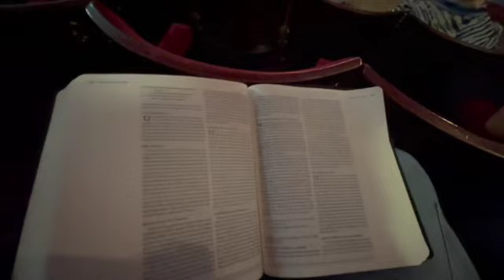Weekend Vlog | Reset Sunday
Hey,
Again. I know I know. I will try and keep up with my vlogging efforts this time. This one is short and sweet so, enjoy !